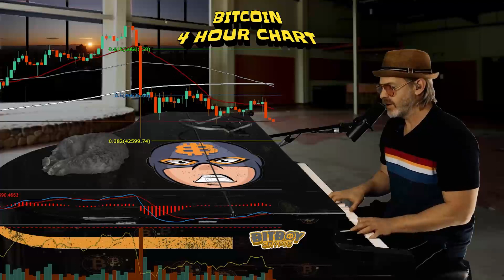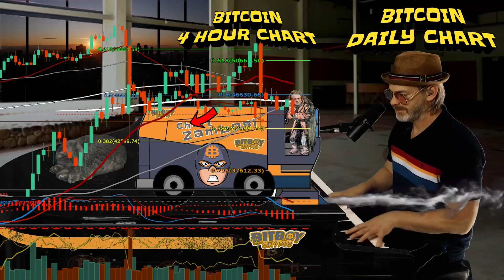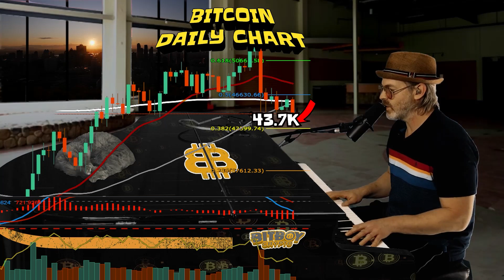Bitcoin Sending Mixed Signals (Crypto Market Testing New Trends)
With $50K now feeling like a distant memory, Bitcoin continues to float around the $45K line, as the ghost of bearish Bitcoin trends continues to haunt the crypto coin. But with further testing on the horizon, Piano Matty B lets you in on what needs to happen next to make sure Bitcoin can candlestick back to its former glory.

Matty B sings us through what's going on in the crypto market with the latest Bitcoin technical analysis. Join us on a musical journey through the Bitcoin charts.